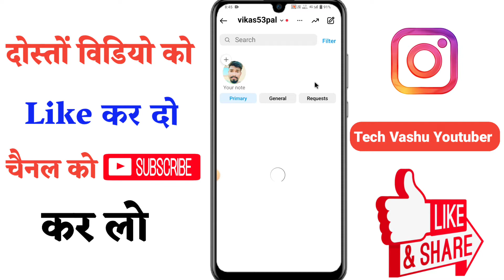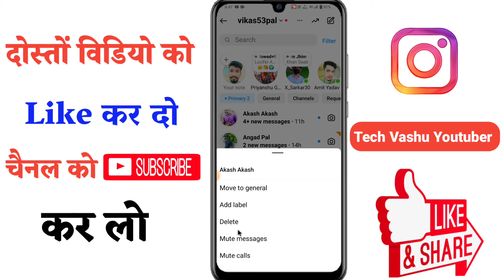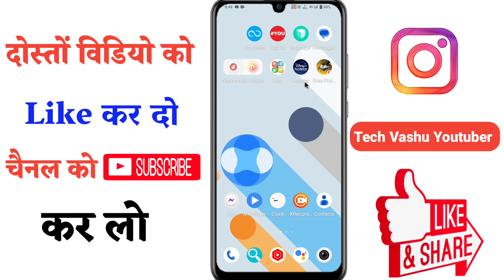instagram me share list se naam kaise hataye | How to remove name of Instagram share list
instagram me share list se naam kaise hataye | Instagram ke share list se kisi ka nam kaise hataye

Releted Keywords 📝💯
Instagram me share list se name kaise hataye,
Instagram me chat ko hide kaise,